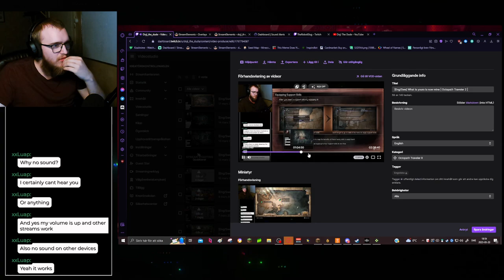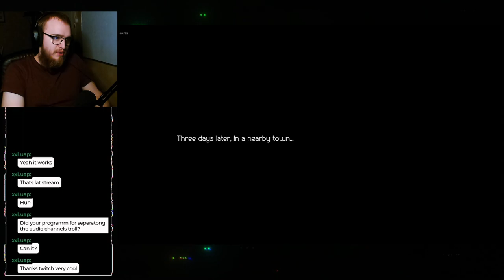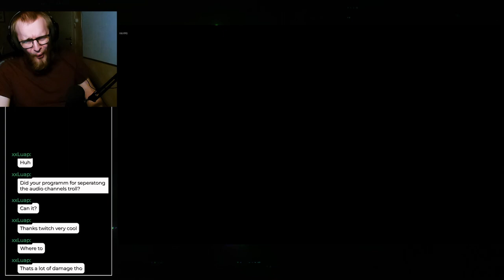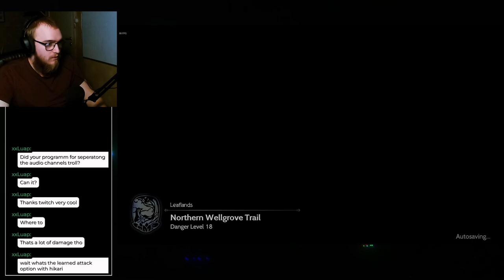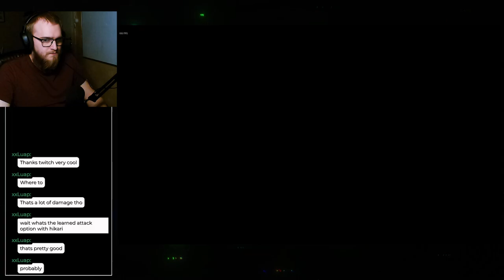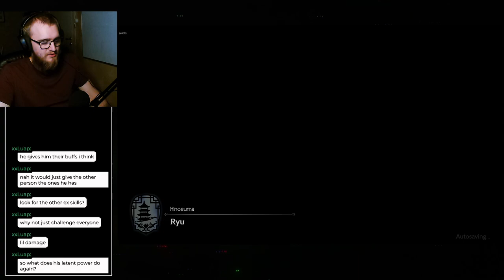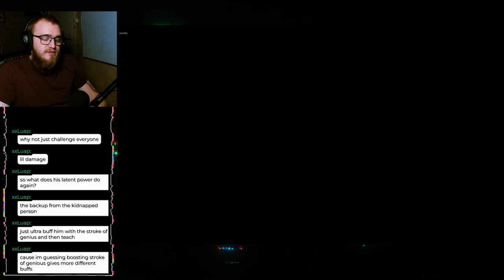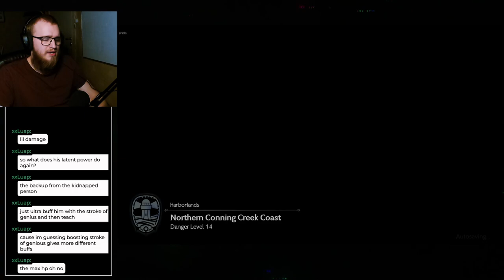[Eng/Swe] Peak performace (2) | Octopath Traveler 2 - Part 4